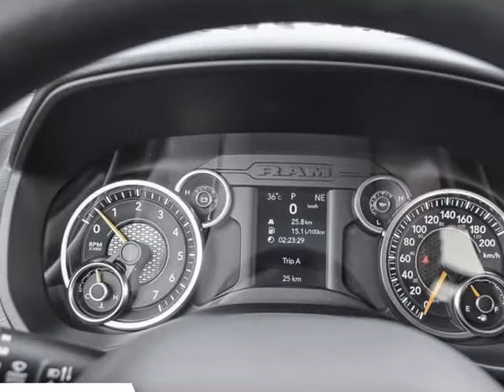2020 Ram All-New 1500 Tradesman (Kelowna, British Columbia)